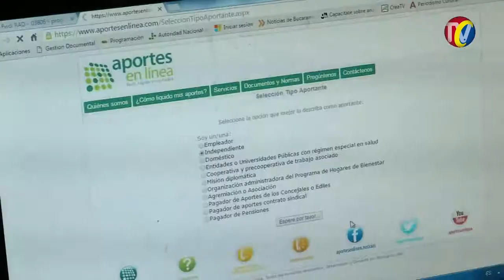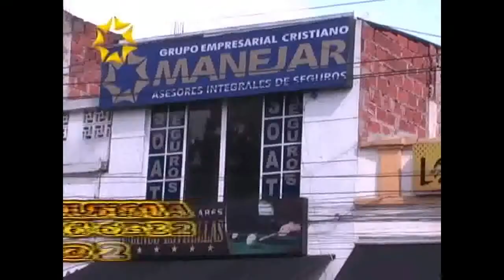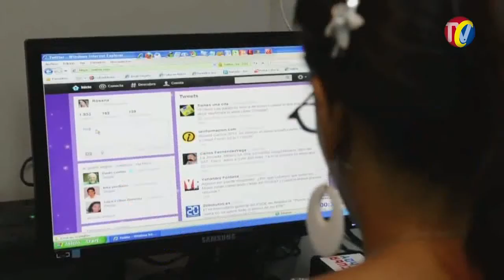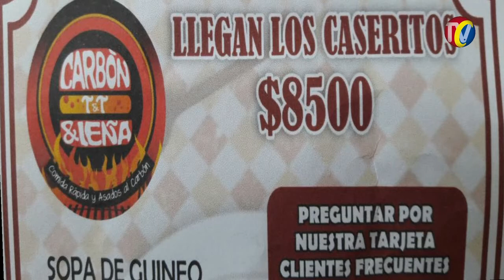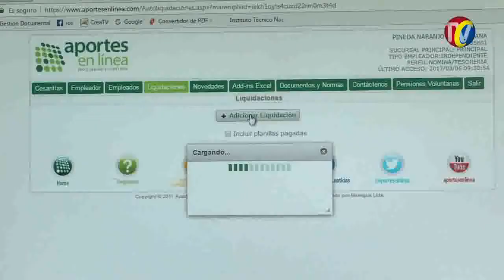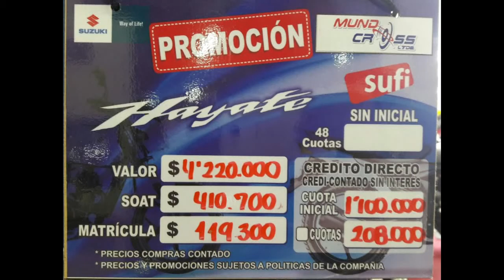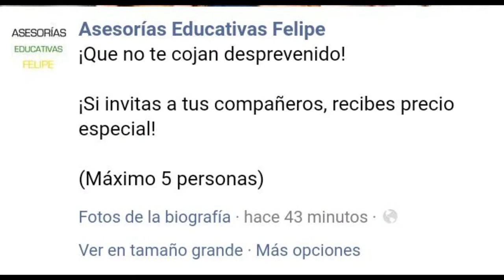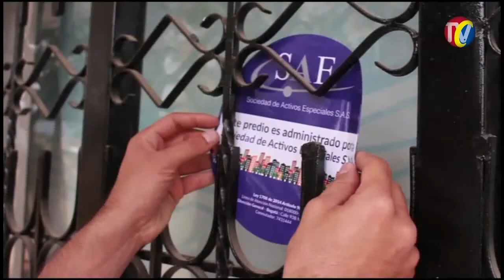IMPACTO Lunes 6 de Marzo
01- SANGIL y Villanueva- Moto de Policía Imprudente, en contravía atropelló a Joven Ciclista LAURA SOFIA, quien sufrió fractura de tibia y peroné
02- Cotizantes deben cambiar a Planilla Electrónica, a partir de la Fecha- Aqui Jhon López les explica Cómo
03- BARRIO MUTIS- Así rescatan el cadáver d YOVANNY un zapatero que estaba Tomando, se fue a orinar y cayó a Precipicio
04- BUCARAMANGA- Capturados los 2 sujetos que intentaron matar a otros 2 con antecedentes- en un supuesto ajuste de cuentas en la cra 15 calle 23
05- Girón Sellaron supuesta casa de Masajes, donde Explotaban sexualmente a menores de edad.
06- PIEDECUESTA- barrio San Carlos- al lado de Escuela Jíbaros venden Droga y ratas atracan, por falta de Iluminación y podas de Arboles- JHON VESGA
07- Asi deben pagar trabajadores independientes los pagos a los aportes d Salud, pensión y parafiscales

08- BUCARAMANGA- Banda de Delincuentes se dedican a atracar clientes de Restaurantes- Atracaron a mayor retirado de la Policía
09- vía BUCARAMANGA- CUCUTA- Muerto Motociclista bajo Remolque de Tractomula
10- PIEDECUESTA- Desocupados pueden conseguir trabajo en oficinas de Empleo de la alcaldía
11- TAXISTAS Desordenados estacionan carros en entrada d la UDES y causan problemas de Movilidad
12 -en la Bomba GUARIN- Dos Sujetos en moto le dispararon- 1 ya fue Capturado - un hombre de 43 años,  comerciante de profesión, a quien le incautaron un revólver calibre 38 con el que habría perpetrado el crimen.
13- SANGIL- Policía capturó 1 mujer y 9 hombres  que vendían mas de $30 Millones de vicio
14- Cra 15 Calle 31 Asesinado Habitante de calle luego de pelea a cuchillo con otro Ñero
15- Policía Capturo  este Rata Rompevidrios que se robo elementos dejado dentro de Automovil
16- PLATO, Magdalena- 17 socorranos resultaron heridos al accidentarse el bus en el que viajaban hacia las 400 pm
17- PIEDECUESTA -Barrios Hoyo Chiquito- Divino Niño-  Extinción de Dominio a 2 viviendas donde comercializaban vicio
18- Este LADRÓN capturado al intentar robar celular a una joven